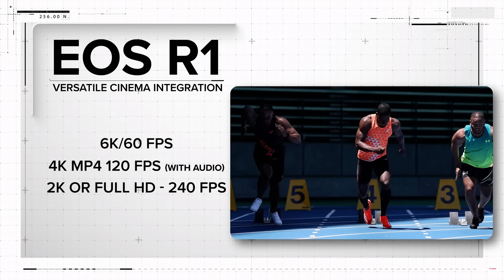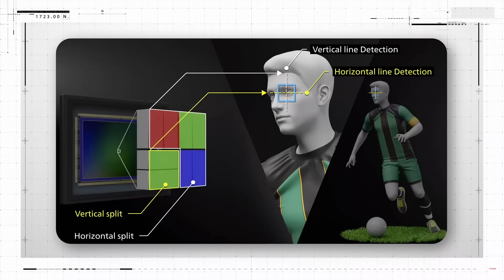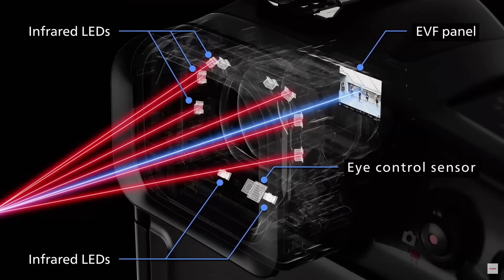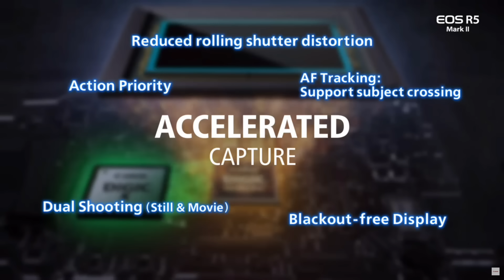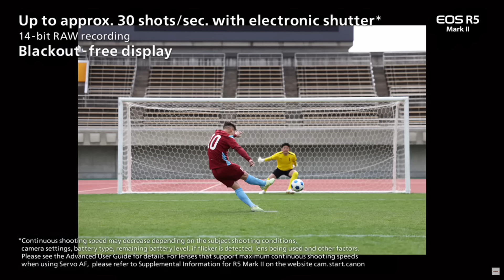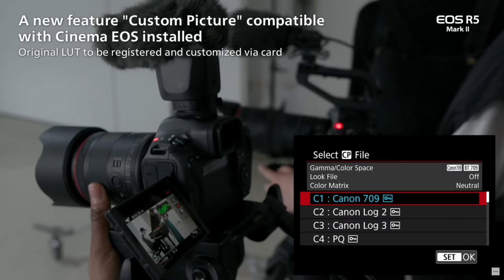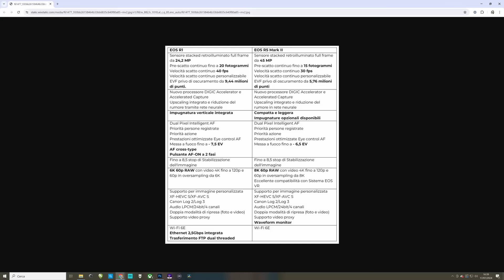Canon EOS R1 e Canon EOS R5 Mark II: HANNO PERSO LE OLIMPIADI!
Oggi vado a commentare l'annuncio della nuova ammiraglia Canon EOS R1 insieme alla sua "sorella minore" Canon EOS R5 Mark II, due vere bombe che però arriveranno nei negozi dopo l'avvio delle Olimpiadi di Parigi 2024!

Arrivano in ritardo 00:00
Canon EOS R1 01:20
Canon EOS R5 Mark II 05:40
Prezzi e considerazioni 12:27

Se vuoi vedere con cosa realizzo i miei video: